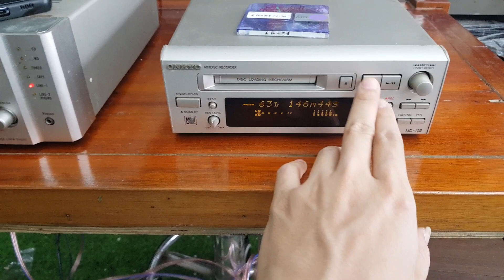Lên tiếp thớt md onkyo md 105 còn chạy đĩa cho ai các anh đang hỏi.lh 0966594581 và 0979891682